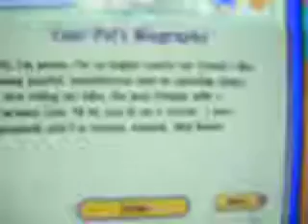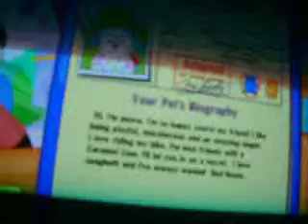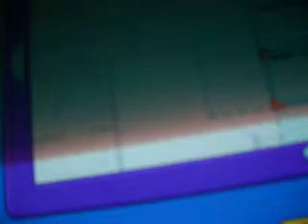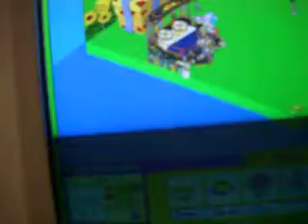adopting peace puppy!!!!!!!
I have wanted this for ages! Its the cutest webkinz to me.